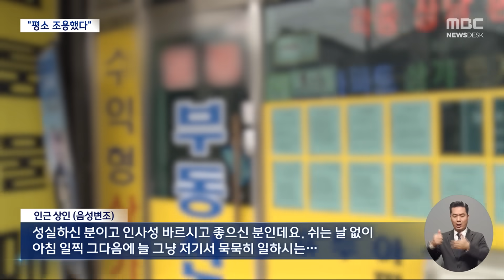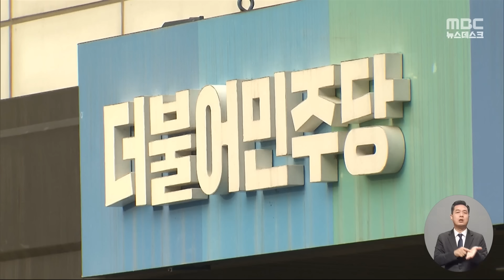7달 월세 내지 못한 피의자 김 씨‥"평소 조용했는데…" (2024.01.03/뉴스데스크/MBC)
피의자 김 모 씨는 오랫동안 공인중개사 일을 해왔습니다.
주변 지인들은, MBC 취재진에게, 김 씨가 평소 조용한 편이었는데,
최근 월세를 몇 달째 못 내는 등 생활고를 겪어왔다고 일러 주었습니다.